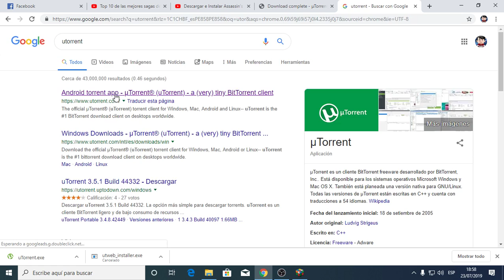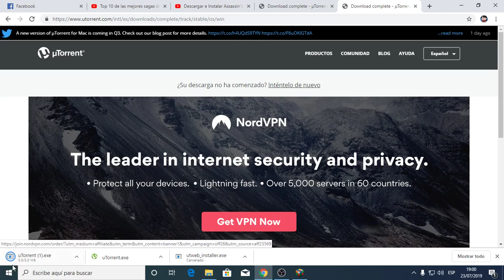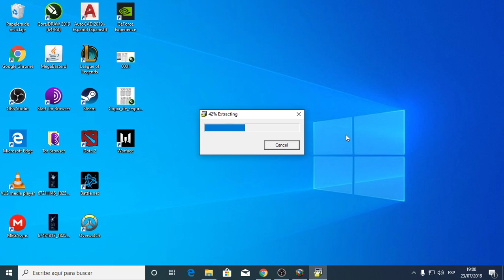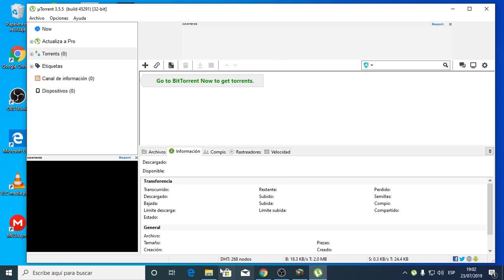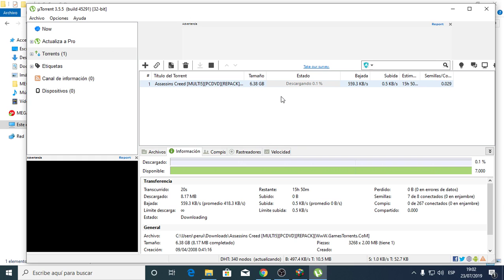Descargar e instalar Utorrent